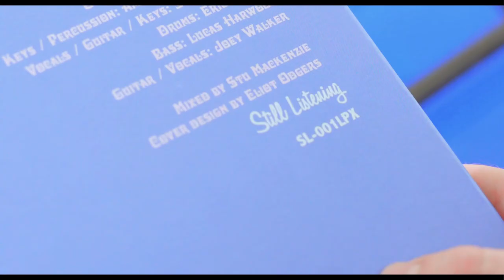King Gizzard and the Lizard Wizard 'Chilled Gizzard' | Still Listening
Chilled Gizzard is the ultimate compilation of the chillest live tracks and demos from the prolific band, featuring such favourites as Work This Time, Sense, and plenty more. Using the best of King Gizzards amazing live bootlegs Chilled Gizzard is the perfect item for any Gizz head and arrives as a gatefold double LP with exclusive artwork. This is limited to 500 copies, 250 of which come on Blue and White Marbled Vinyl and 250 on Blue Transparent Vinyl.